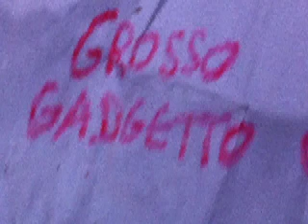GROSSO GADGETTO ° ON/OFF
ON*OFF
Christian Gonzalez
Wilfrid
collaboration music & video